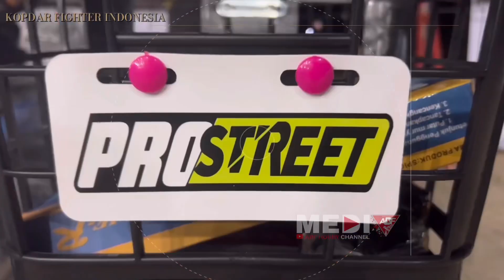RENGANIS BESUTAN MR GENDUP RHN BAKAL JADI PESAING PUTRI WS DI PIALA KOTA DEPOK